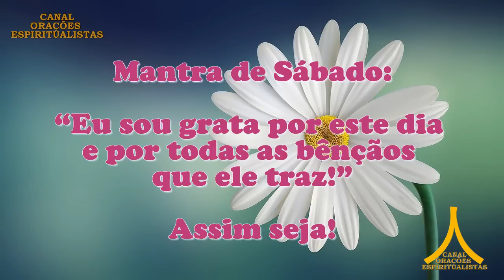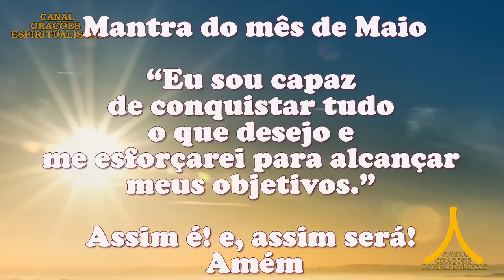Oração da Manhã e para todo dia 6 de maio de 2023, sábado, Proteção de São Bento